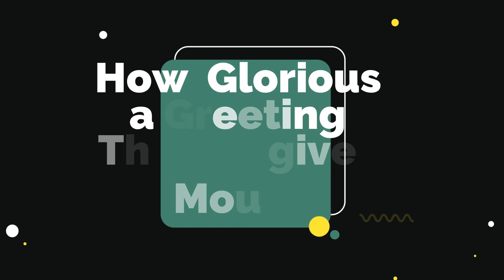Ha ling Peak- Canmore Alberta Canada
The Ha Ling Trail to Ha Ling Peak is a difficult trail that users confirm lives up to the challenge. The trail begins at a parking lot and makes its way through beautiful Canadian Rocky Mountain forest, as it starts to climb and then makes its way onto open rock and fewer trees. During the summer, the trail is mostly clear of obstructions, but users recommend still bringing proper climbing equipment especially for the higher sections. Since the weather and climate vary tremendously from the trailhead to the peak, it is recommended to also wear plenty of layers since the top is very cold even in summer.

As the trail gets steeper and users feel more like mountain goats, this is the moment where the stairs show up and take users to a scramble. These are the most challenging portions, so definitely take time to break and enjoy the view since legs and knees are known to get very tired. Stopping at the saddle is a great thing to do, before continuing on to Ha Ling Peak. Once at the ridge, the view is awesome as users tower over the town of Canmore, with the accomplishment of having climbed the striking mountain.

The trail is often very busy, especially on warm weekend days during summer. If users arrive early, there shouldn't be that many people on the trail. Keep in mind that during the winter, the road leading to the trailhead may be closed and there will be added distance to the route.

The descending portion of this hike is also fairly difficult as you zig-zag back to the base, often against traffic moving up. In winter conditions, this trail is a difficult mountaineering trip and should be attempted only by experienced hikers. There is an avalanche hazard here.